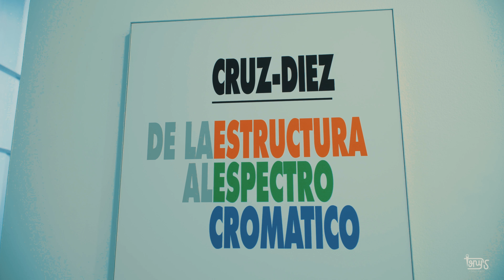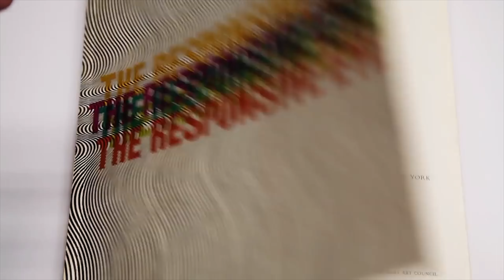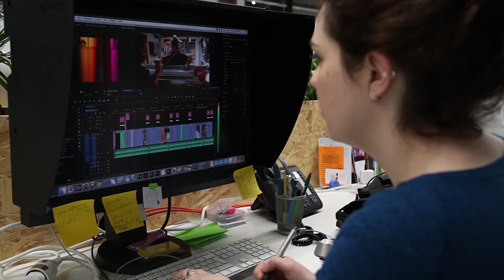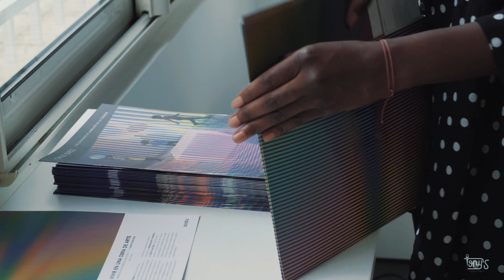VISITA AL ATELIER DONDE SE INSPIRA EL MAESTRO CARLOS CRUZ-DIEZ (Paris-Fracia)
Carlos Cruz-Diez (Caracas, 17 de agosto de 1923) es un artista plástico venezolano, uno de los máximos representantes del op art (arte óptico) a nivel mundial, vive y trabaja en París desde 1960. Su investigación ha aportado al arte una nueva forma de conocimiento sobre el fenómeno del color, ampliando considerablemente su universo perceptivo. Es presidente de la Fundación del Museo de la Estampa y del Diseño Carlos Cruz-Diez en Caracas y miembro de la Orden de Andrés Bello (OAB). En 2005 su familia crea la Cruz-Diez Foundation dedicada a la conservación, desarrollo, difusión e investigación de su legado artístico y conceptual.

Cruz-Diez propone concebir el color como una realidad autónoma que se desarrolla en el tiempo y en el espacio real sin ayuda de la forma o necesidad de soporte. Su trabajo abarca ocho investigaciones: Couleur Additive, Physichromie, Induction Chromatique, Chromointerférence, Transchromie, Chromosaturation, Chromoscope y Couleur dans l’espace.